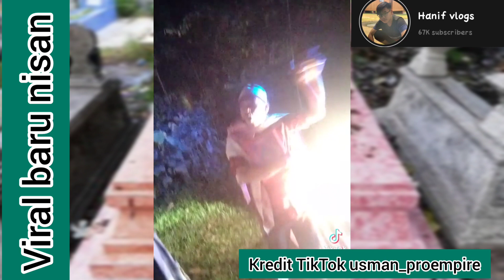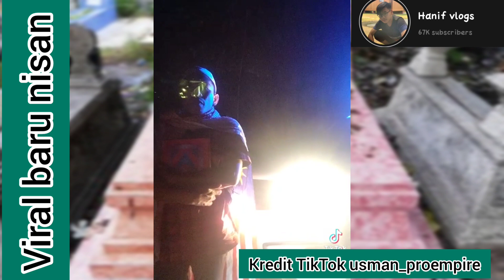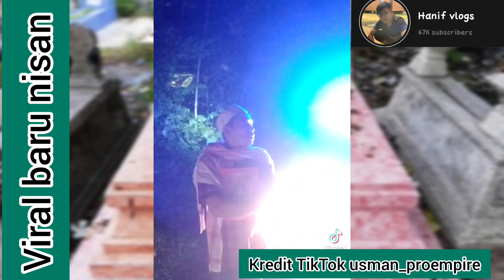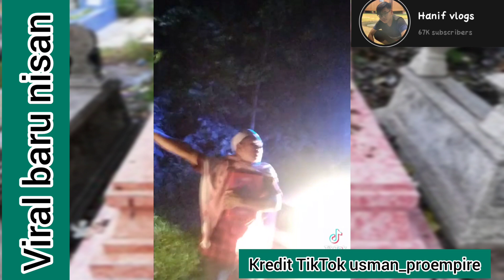Ini cerita sebenar tentang orang bawa Batu Nisan!!!Viral TikTok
kisah sebenar